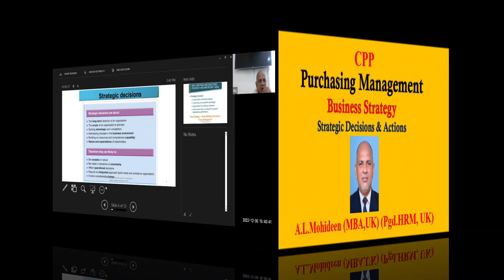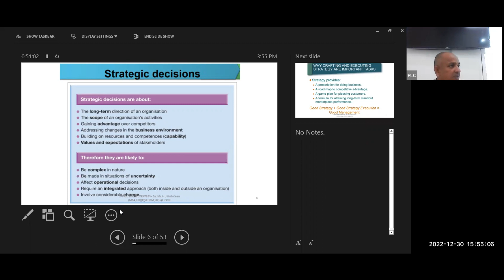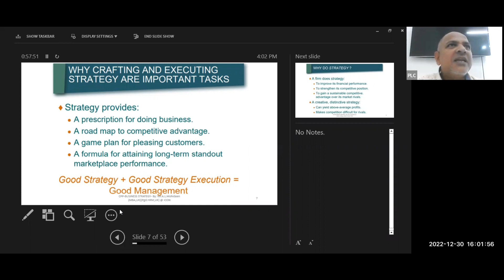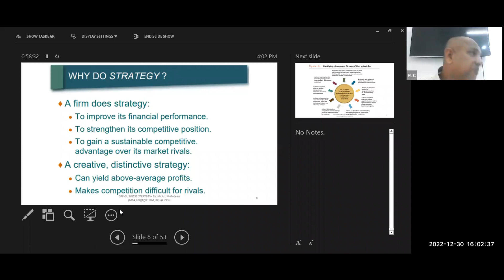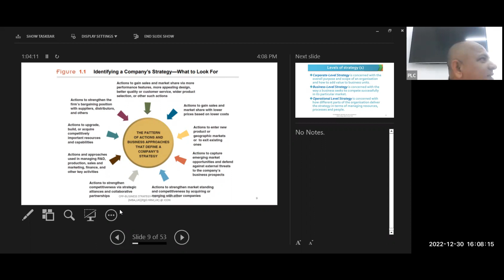Strategic Decisions & Strategic Actions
This video provides you the basic ideas on strategic decisions and actions. If you are interested to continue learning in ACE College, please like the video, subscribe the channel after listening the video and share in your FB and Whatsup to help others to continue to learn.